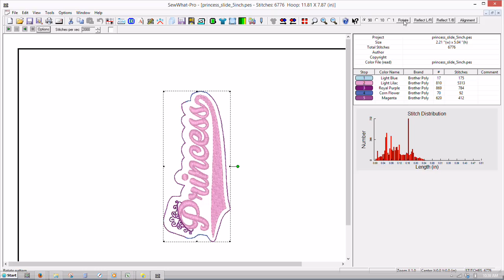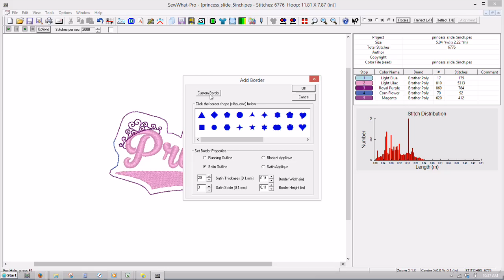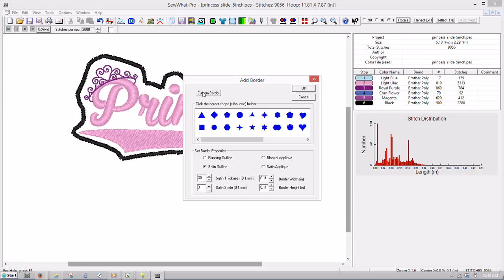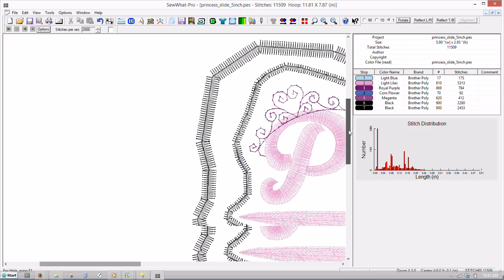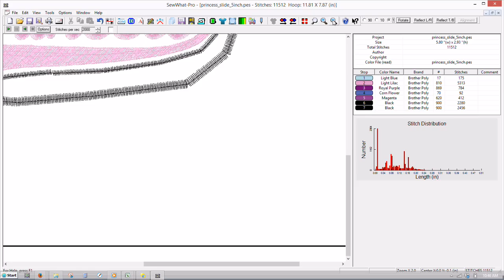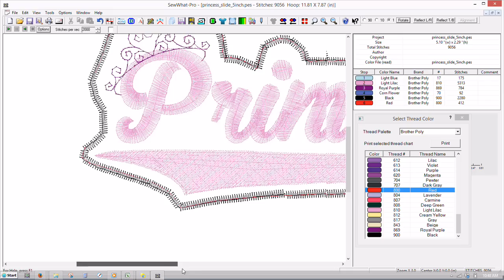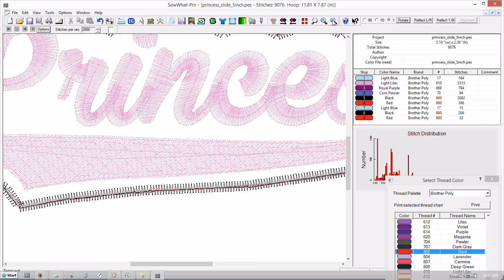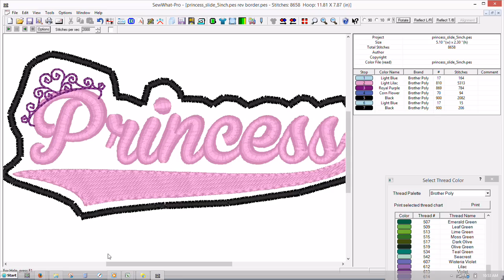Using the SewWhat-Pro/SWP Custom Border Tool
How to edit a design using the custom border tool in SewWhat-Pro/SWP. You can create a custom running, satin, blanket applique or satin applique stitch border. In this video you also learn how to rotate designs, change thread order, split a design, move designs, delete a block and edit stitch points. NOTE A bean stitch border has been added to the Custom Border Tool since the video was created.